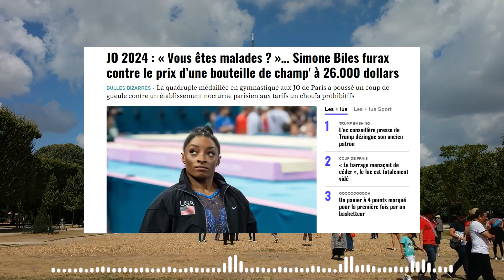Vous êtes malades ? Simone Biles furax contre le prix d’une bouteille de champ' à 26.000 dollars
JO 2024 : « Vous êtes malades ? »… Simone Biles furax contre le prix d’une bouteille de champ' à 26.000 dollars
Simone Biles ne garde visiblement pas que des bons souvenirs de son passage à Paris lors des JO. La star de la gymnastique américaine, qui avait déjà critiqué la qualité de la nourriture servie au village olympique durant la compétition, à cette fois-ci épinglé un établissement de nuit parisien sur Tik Tok. Son tort, celui d’avoir voulu lui vendre une bouteille de champagne pour la modique somme de… 26.000 dollars.
« Après la cérémonie de clôture, nous sommes sortis en soirée. Écoutez, ce club a essayé de me faire payer 26.000 dollars pour une bouteille de champagne. Genre, vous êtes malades ? Évidemment, je ne l’ai pas achetée mais pourquoi essayer de m’arnaquer comme ça ? C’est dingue ! », s’est elle insurgée. C’est sûr qu’à ce prix-là, ça fait chère la coupette. En revanche, Simone Biles n’a pas donné le nom de l’établissement en question. C’est dommage, on se serait empressé de ne pas aller y boire un verre.
MAKE SURE TO FOLLOW ON MY VIDEOS AT THAVERYPTL.NET